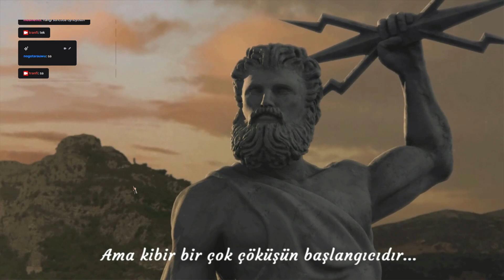Titan Quest Anniversary Edition